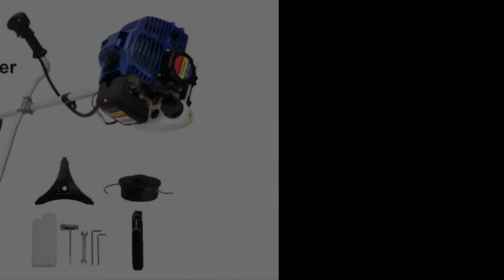Cea Mai Buna Motocoasa 2023 pe Benzina si Electrica | Top 7 Branduri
Cea Mai Buna Motocoasa in 2023 de la Ruris, Husqvarna, Procraft, Alpin Profi si Micul Fermier. Va prezentam un top cu cele mai bune motocoase electrice, cu acumulator si pe benzina cu ulei cu motor in 2 sau 4 timpi, organizate pe branduri, asa cum vedeti si in acest clip cu titlul Cea Mai Buna Motocoasa 2023 pe Benzina si Electrica | Top 7 Branduri.

► Vezi Top 7 Cea Mai Buna Motocoasa 2023.

► Link-urile afiliate ale produselor ◄

Pe langa motocoasele de la Ruris si Husqvarna lumea mai cauta si alte branduri precum Stihl, Makita si O-mac.

Modelele prezentate in acest top pot fi achizitionate de pe emag. In Romania, din cate stim mai exista oferte ale unor asemenea produse si in alte magazine precum dedeman sau brico depot, insa credem ca pe emag veti gasi cea mai mare varietate de oferte.

Credem ca motocoasa pe benzina cu ulei si motor in 4 timpi sau 2 timpi, echipata cu maner tip bucla sau ghidon, este cea mai apreciata de utilizatori. Totusi trebuie sa luati in considerare si motocoasa electrica cu acumulator, deoarece are unele avantaje pe care le veti afla in videoclip.

Mai amintim cateva dintre cele mai cautate modele de motocoase: procraft t5600, alpin profi 5600, ruris expert 67s, alpin profi 4200 si stihl fs 55.

Canalul Ziabo Reviews este participant in retele de afiliere precum: 2performant, profitshare, cj si altele. Acestea ofera site-urilor web sau canalelor oportunitatea de a castiga comisioane prin publicitate si linkuri afiliate catre ofertele lor.